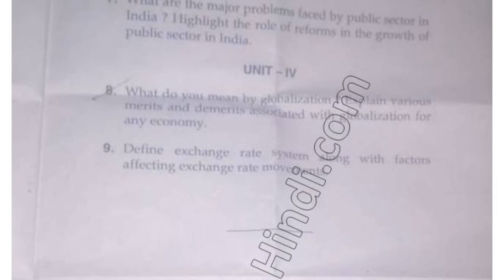2019 Mdu MBA 1st Sem Business Environment Question Paper